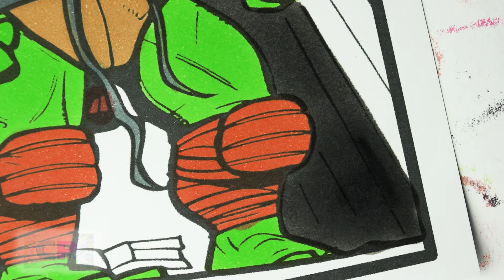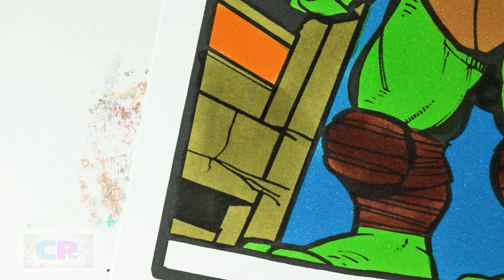Ninja Turtles Ready for Action/Copic Markers/@coloringpagestv /Ariis - From The Top [NCS Release]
Music:
Shiah Maisel & Clarx - Left With Nothing [NCS Release]
Ariis - From The Top [NCS Release]
Andrah - pretty afternoon [NCS Release]
Andrah - bye bye [NCS Release]

Track: Shiah Maisel & Clarx - Left With Nothing [NCS Release]Music provided by NoCopyrightSounds.Watch

Track: Andrah - pretty afternoon [NCS Release]Music provided by NoCopyrightSounds.Watch

Track: Andrah - bye bye [NCS Release]Music provided by NoCopyrightSounds.Watch